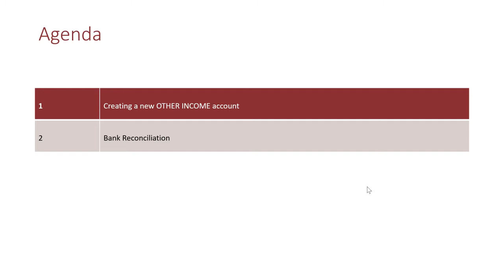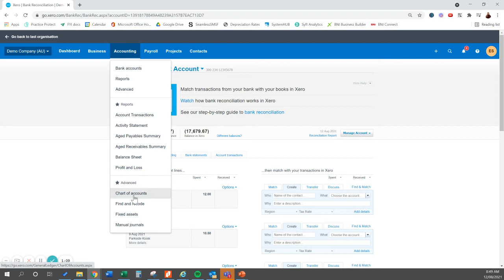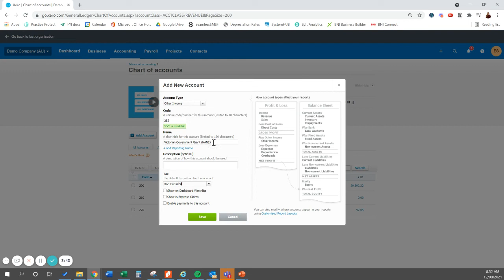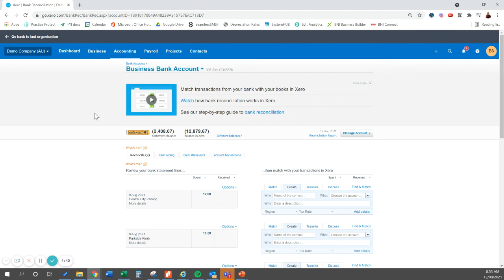HOW TO record the State Government Grant in Xero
The latest cycle of State Grants in Victoria will have already, or soon to be hitting bank accounts. So how do should you record them in your bookkeeping?